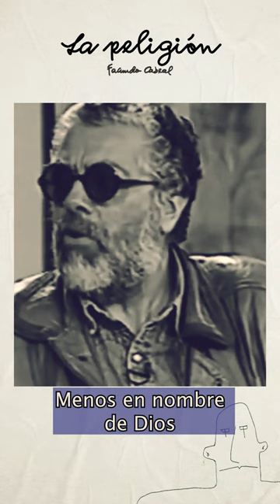Facundo Cabral - La religión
"Las religiones se supone que son distintas manifestaciones de Dios en distintos territorios y distintas épocas, pero ¿Para qué están? Para armonizar diferencias no para separarse, no puede haber una guerra, o ideológica, es una locura estar separados por una ideología. Una ideología es una idea petrificada, está muerta, la vida es dinámica, entonces tiene que haber diálogo."